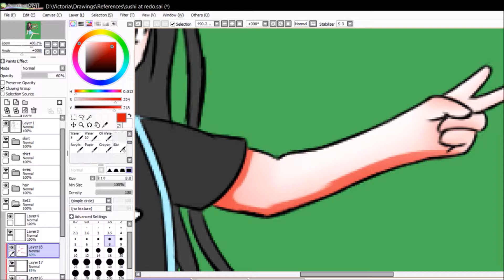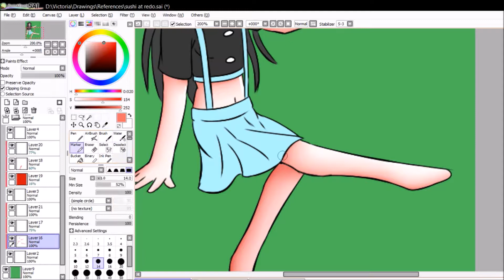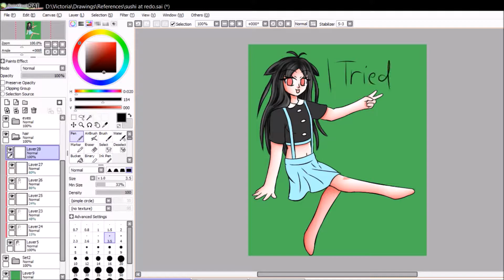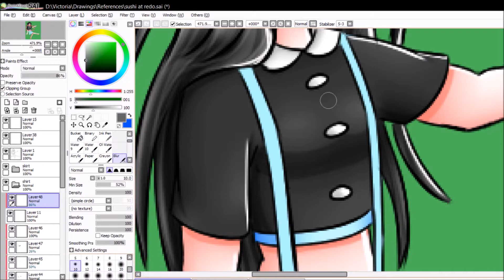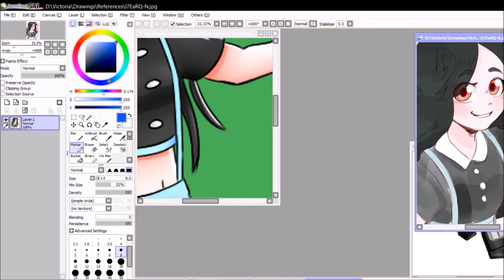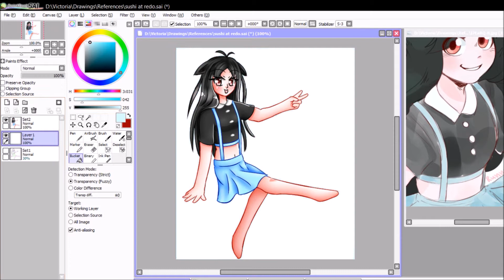(Art Trade) Speed Paint - Sushiee_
The character doesn't have a name because i don't know if it has one lol

Song: Add a berry to my big love - Karen Miyama
Travels of Vagabonds - Epic Battle FAntasy OST

If you would like to make a donation, because you like my content:

If you want to do an art trade, please read this

!! I have the right to decline your purchase !!

Criticism is welcome.  Rude and offensive comments will be removed